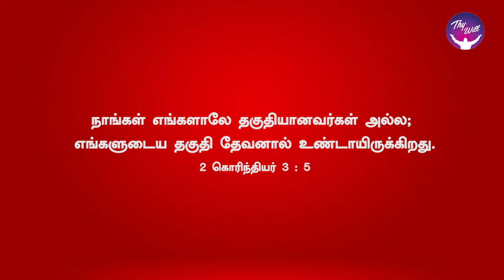God Morning Season 2 | Our sufficiency is of God | RBU Shyam Kumar | Thywill TV